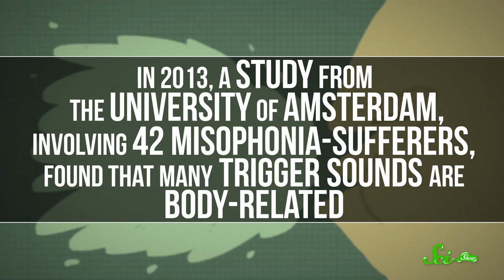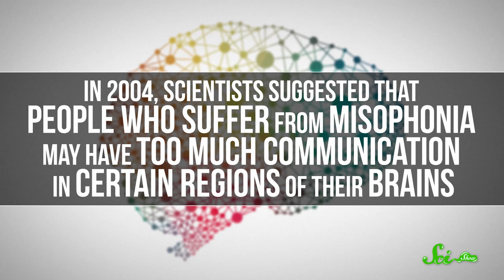Why Is The Sound Of Chewing So Awful?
Does the sound of someone eating make your skin crawl with disgust? Does the sound of someone typing on a keyboard really get on your nerves? Join us to find out why noises like these can really get under some people's skin!